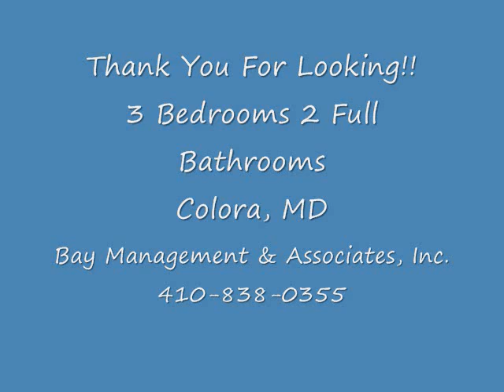3 Bedroom Apartment For Rent- Colora, MD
3 Bedrooms, 2 Full Bathrooms. Master Suite.  The apartment is the first floor of a victorian style home that has had many updates.